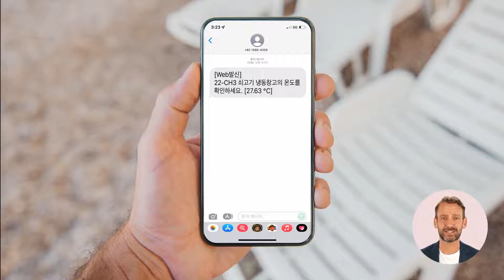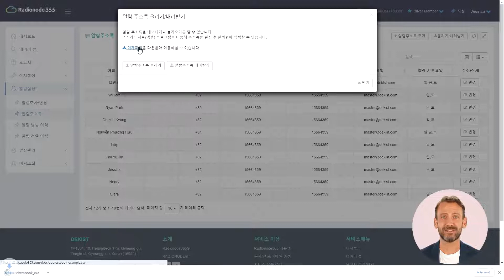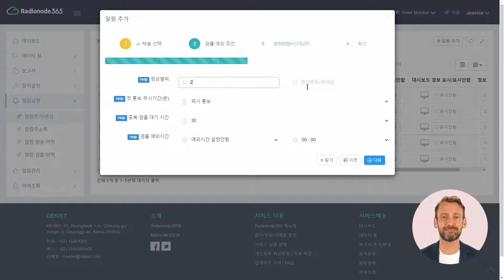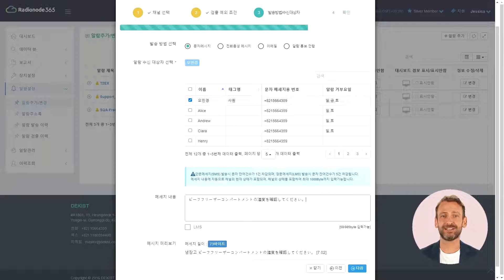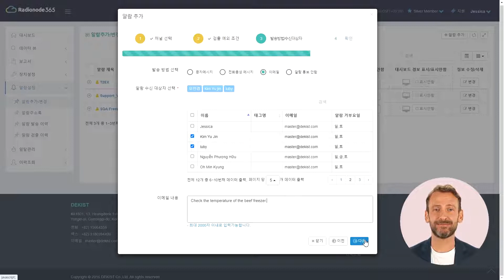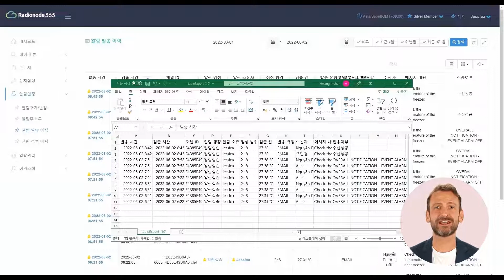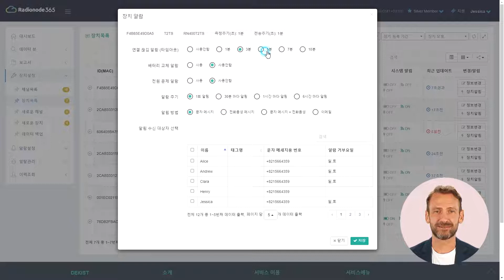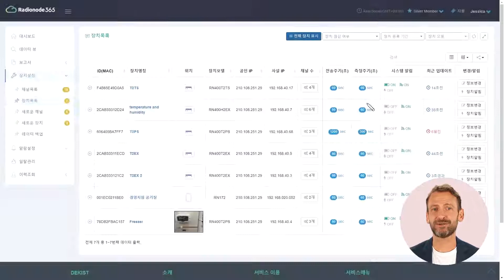4. 라디오노드365, 알람 기능 소개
안녕하세요 라디오노드 팀의 맥입니다.
이번시간에는 알람 설정에 대해 소개해드리겠습니다.

라디오노드365의 알람기능은 관리자가 설정한 정상 범위를 벗어났을 때, 담당자에게 ‘어떤 장치에 이상이 있는지, 현재 값이 얼마인지’ 등을 전화, 문자, 이메일 등으로 알려주는 기능입니다.

라디오노드365는 실제 근무하는 작업자의 언어로 위험을 알리기 위해 다국어를 지원하고 있습니다. 그리고 1개의 채널에 여러개의 알람을 설정할 수 있습니다. 예를들어, 경고 수준일 경우 문자가 가도록, 긴급 수준일때는 전화가 갈 수 있도록 설정할 수 있습니다. 혹은, 경고 수준일 때는 1차 관리자에게 긴급 수준일때는 다수의 총 책임자들에게 통보할 수 있습니다.

임계치에 대한 알람 외에도 전원 끊김 알람, 인터넷 끊김 알람, 배터리 교체 알람 등을 받을 수 있습니다.

자 이제 함께 알람을 설정해보겠습니다.

0. 알람 수신인 추가/수정
1. 임계치(정상 설정범위 이탈) 알람 설정
2. 예외 설정(즉시/지연/일시 정지/무시 등)
3. 알람 수신 방법(음성통화, SMS, 이메일 등)
4. 장치 기기 알림(정전, 배터리, 네트워크)
5. 알림 전송 이력 조회
6. 임계치 이탈 이력 조회